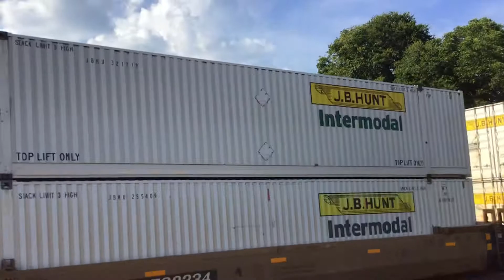August 13, 2021